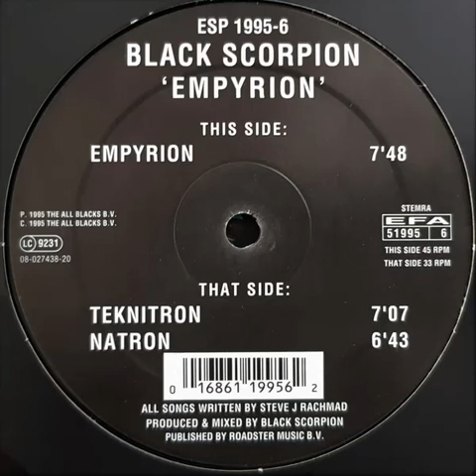Black Scorpion - Teknitron ESP records 1995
Black Scorpion - Teknitron
ESP records 1995